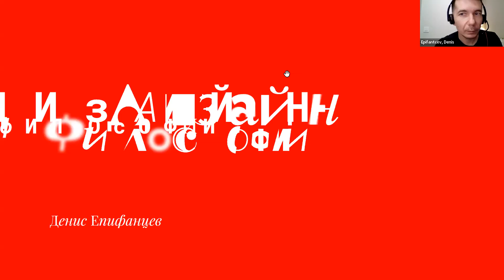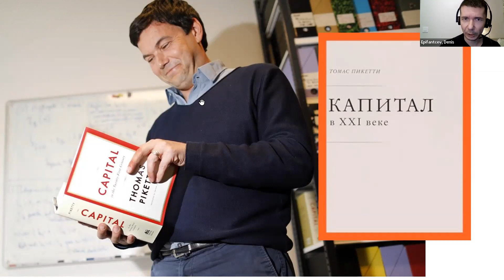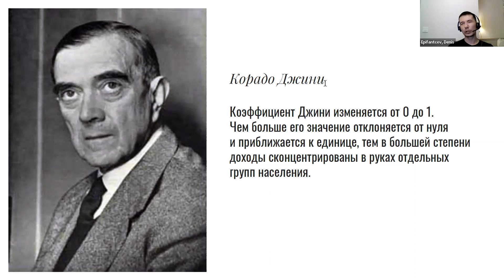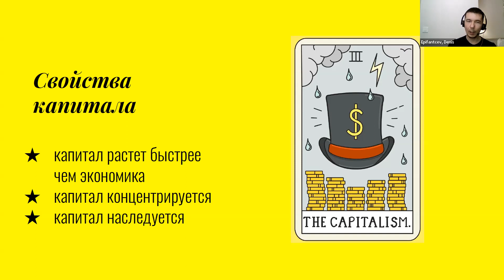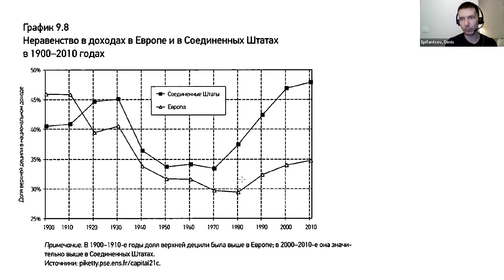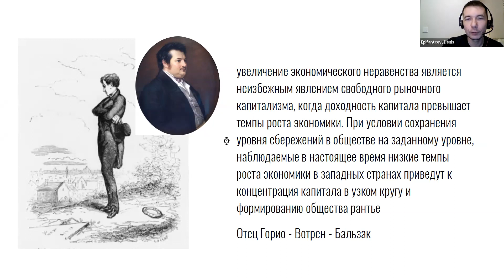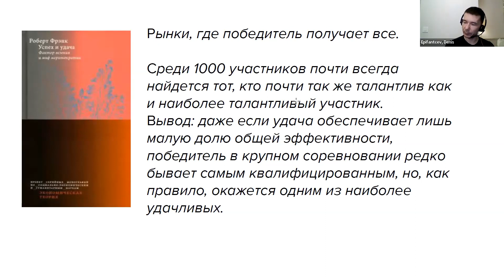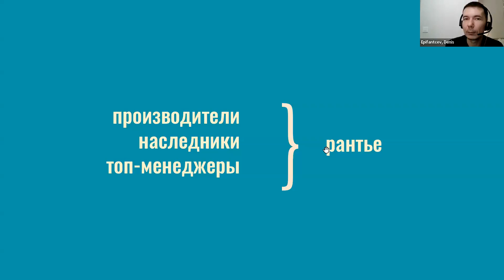7. ДФ. Экономика IV. Неравенство. Кателани | Пикетти | Капитал в XXI веке | Бальзак | Династия